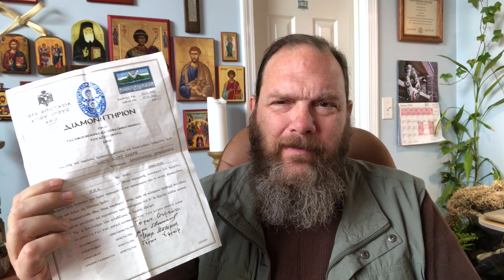Orthodox Gardener - How I Plan My Travel To Mt. Athos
Many have asked me how they can plan to go to Mt. Athos too. In this video I give some pointers on how I travel to Mt. Athos that I hope you find helpful. Glory to God!